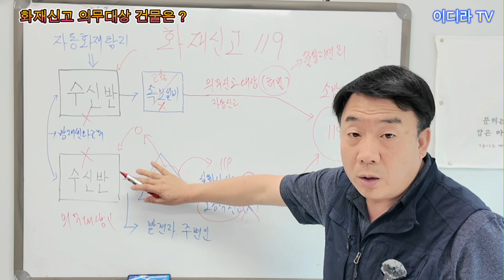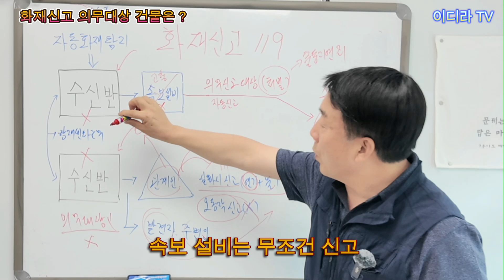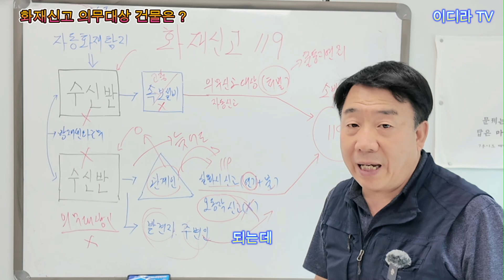화재 신고 대상 건물은 따로 있다.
화재신고 의무대상이 떠로 있습니다 #119 # 전기기사